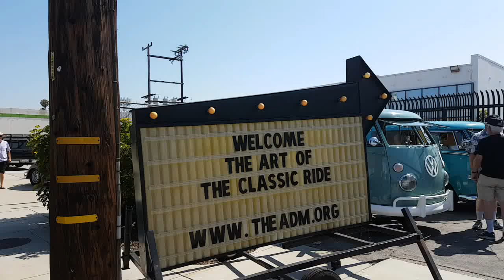ENCONTRO DE VW FUSCAS E VW KOMBIS - CALIFÓRNIA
O Aircooled Volkswagen & Vintage Scooter Rally, foi realizado dia 15/07/17 e mostrou o verdadeiro Cal Look, estilo de customização e modificação dos Fuscas gringos.

Vários modelos e tipos como:

VW Kombis 23 janelas, com teto solar, rodas casca de ovo.

VW Fusca Schwimmgem, o Fusca anfíbio também foi visto.Fuscas conversíveis,

Carros anos 50, ano 60 e 70.